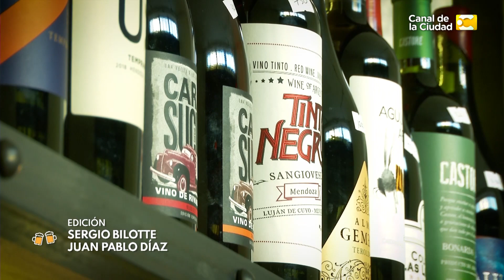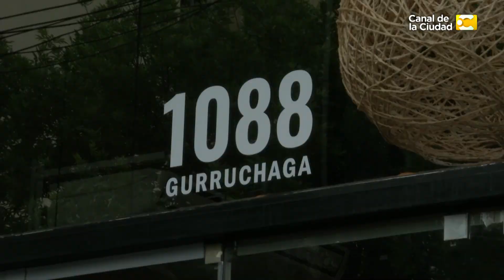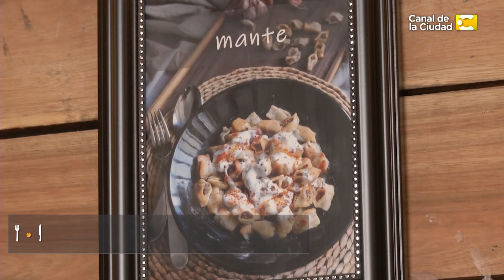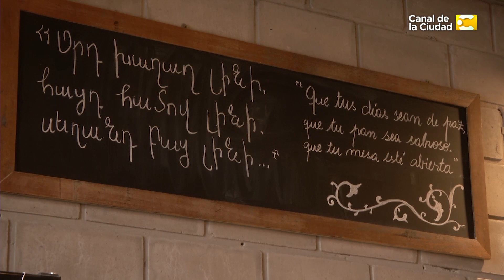Pantagruélico Take Away Capitulo 48 - Diego Pérez con su invitado Mazer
Diego Perez se toma un día libre dentro de la semana para disfrutar de uno de sus grandes placeres... la buena comida. El espíritu de pantagruélico es una recorrida por la gastronomía porteña por diferentes barrios que encierran también historias de personajes pintorescos; el hilo conductor es la receta del día. Diego Perez te invita a descubrir los sabores de siempre.